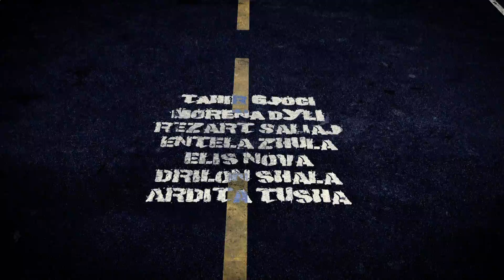''Realizo nje Enderr'' Tour --Elbasan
''Realizo Nje Enderr'' - Formati me i ri Televiziv javor ne mbeshtetje te te gjithe artisteve.
Audio & Video: Sebastian Production
Executive Producer: G Kotroci

Sebastian Productions

COPYRIGHT
SEBASTIAN PRODUCTION 2013